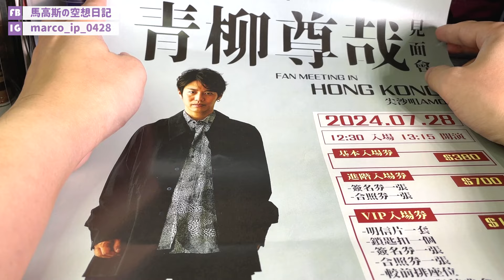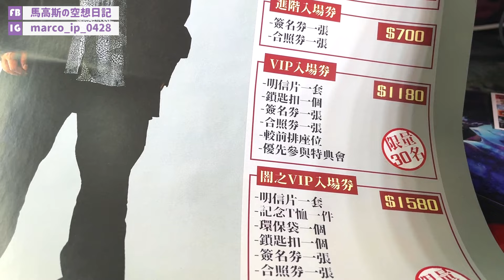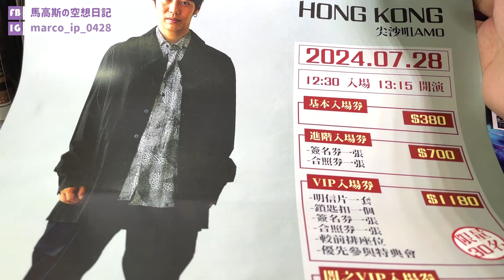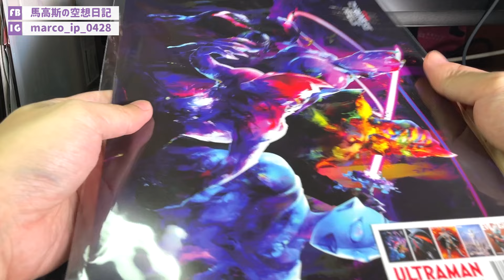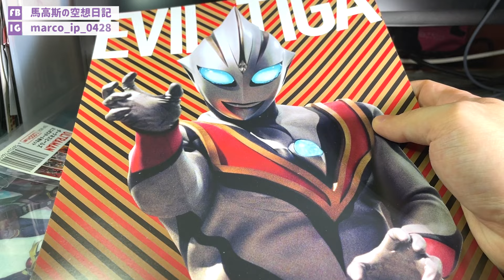【馬高斯TV】那個男人要來香港... 英雄幫 青柳尊哉 伽古拉 超人ORB 超人Z 怪獸王英雄系列 怪獸王娛樂 Monster King Entertainment 超人力霸王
【馬高斯TV】那個男人要來香港... 英雄幫

首先恭喜「怪獸王娛樂」出世，而怪獸王英雄系列第1彈就係飾演伽古拉的青柳尊哉先生。今次同大家介紹現場能夠購買的商品！

10蚊飲支汽水又得，30蚊食碗龜靈膏清下熱又得